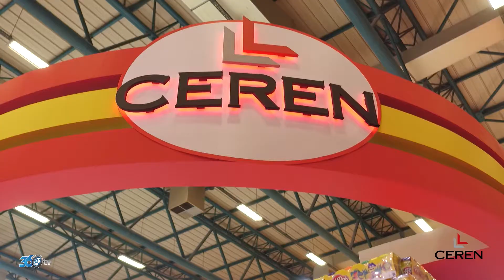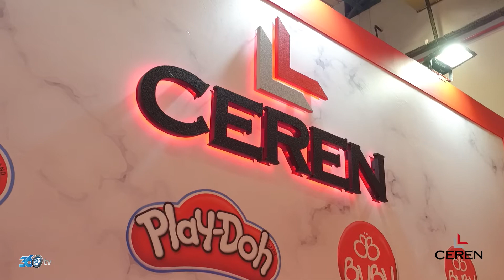Ceren - Kırtasiye 2021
Ceren Kırtasiye için Tüyap Kırtasiye Fuarı'nda hazırladığımız fuar tanıtım filmi.